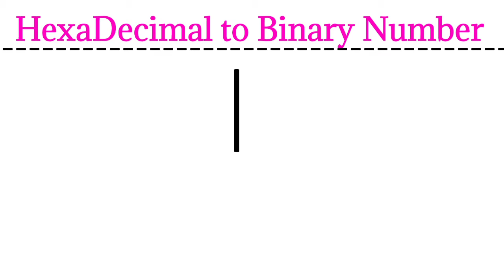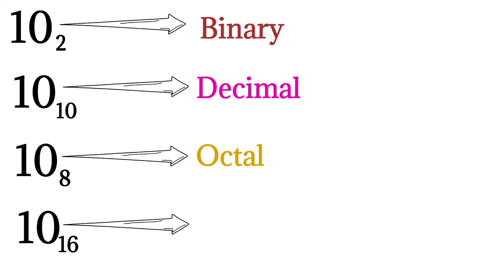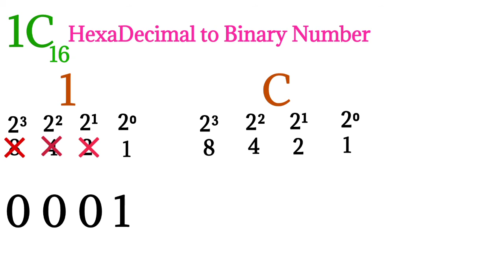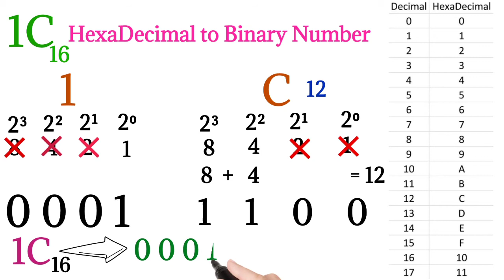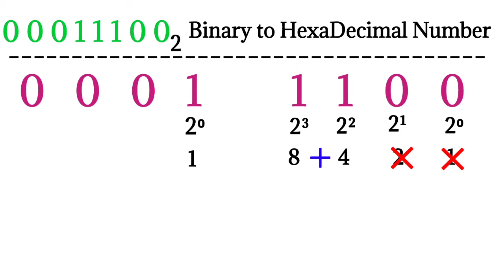20. HexaDecimal (Base:16) to Binary | (Base : 2) Binary to HexaDecimal || VIP